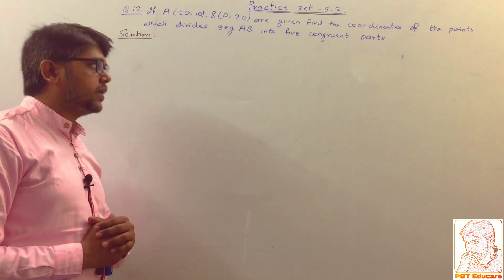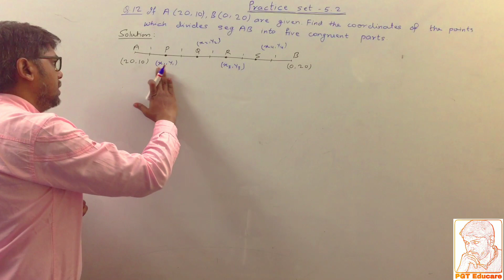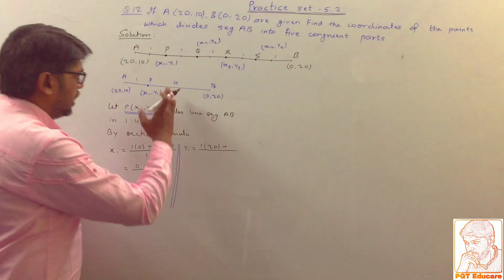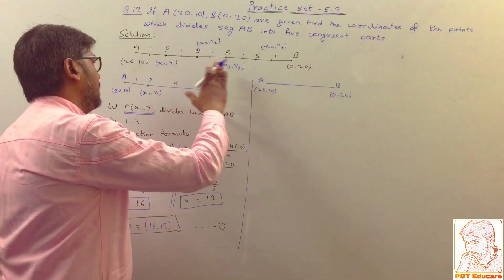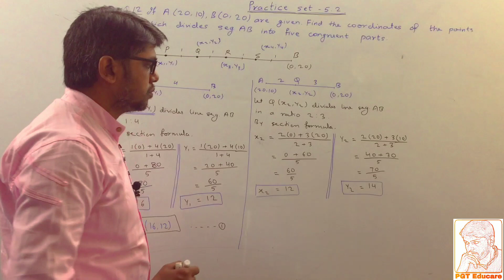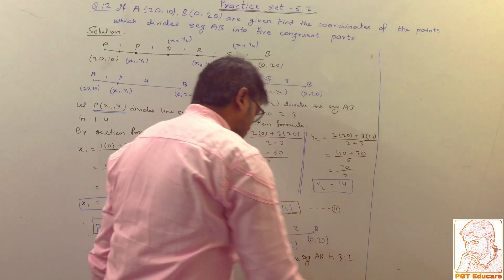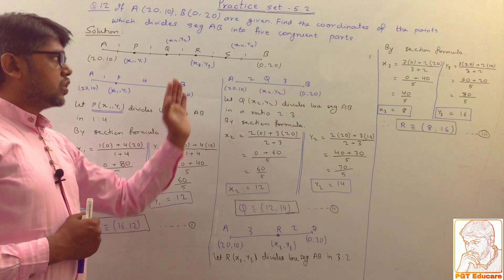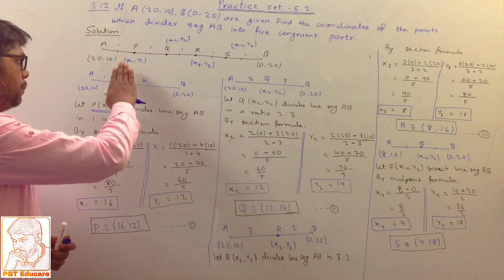Co-ordinate Geometry Practice Set 5.2 Geometry Class 10th by Prof JITENDRA GUPTA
Co-ordinate Geometry Practice Set 5.2 (Q.12) Geometry Class 10th by Prof JITENDRA GUPTA